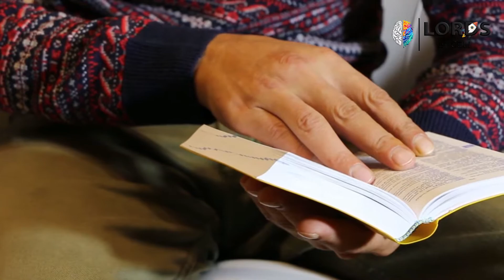The Secret To Success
What are the secrets to success? Well, successful people work hard. But you work hard too, right?
And if you keep working harder and harder you’re just going to be miserable. So what’s the answer?

Successful people don’t just work hard, they also work different.
So let’s see what you and I can learn from extremely successful people who achieve big things — and hear some really cool stories in the process.